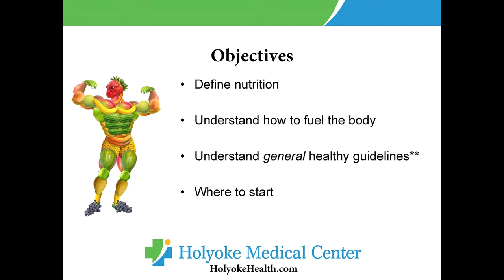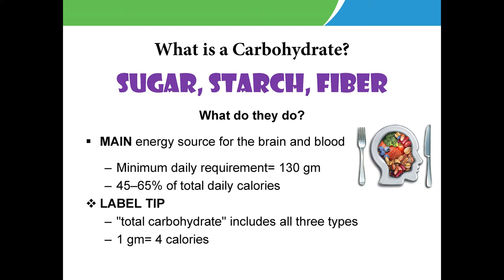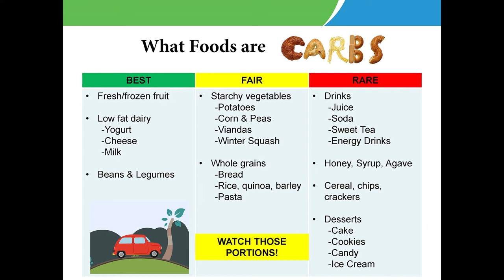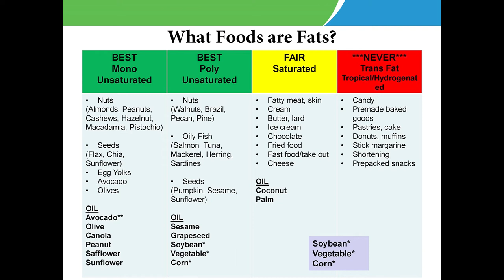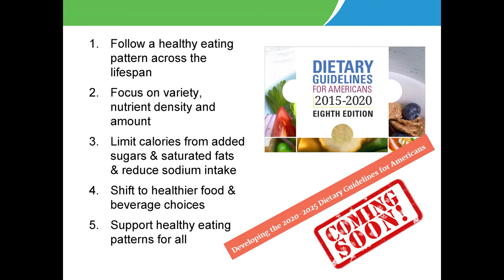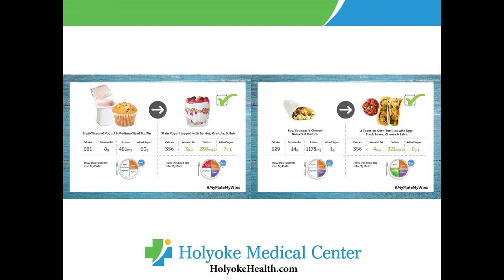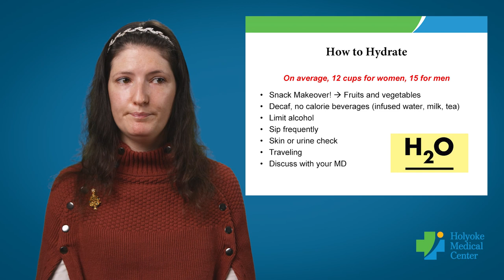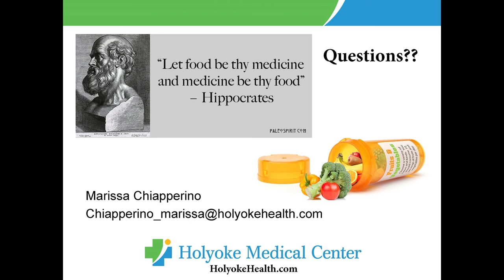Community Education: New Year, Healthier You!